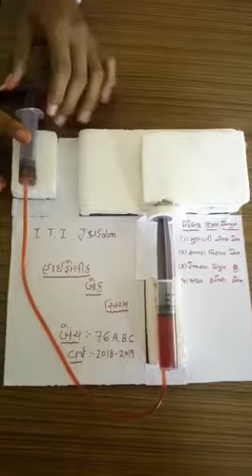HYDRAULIC BRAKE SYSTEM MODEL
HOW HYDRAULIC BRAKE WORK IN AUTOMOBILE THAT IS SHOWN IN THE MODEL . IT ALSO SHOW CONCEPT OF INCOMPRESSIBLE FLUID CONCEPT AND PASCAL LAW PHENOMENA.